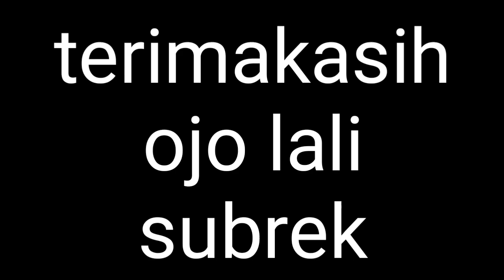CARA MEMOTONG PADI YANG RUBUH//COMBI DC35